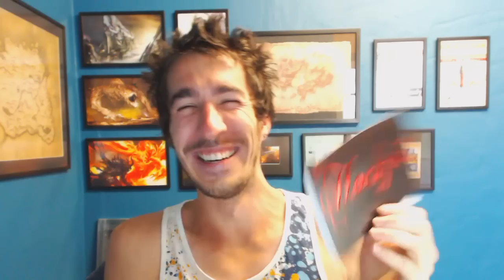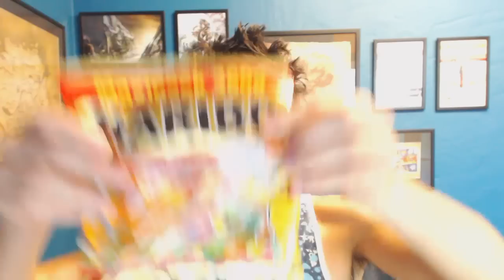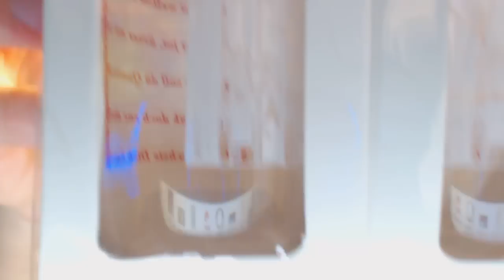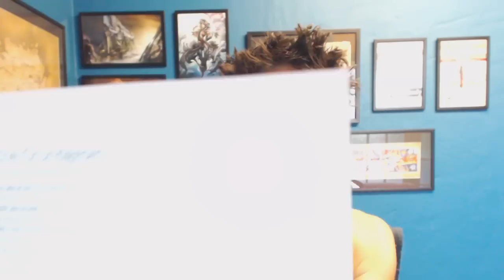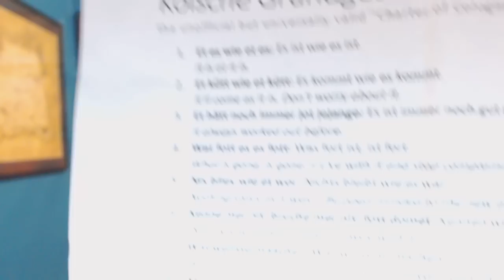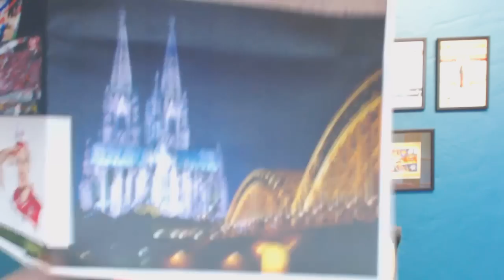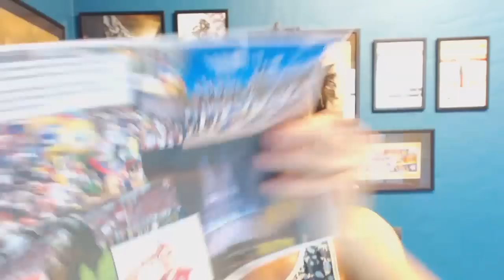Lumailbox - A Taste Of Cologne From Saskia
This is a super cool series that will just show off some of the amazing stuff you guys and girls send us! Check it out, be nice and enjoy! If you want to send anything at all you can find our address below, along with all our other details! ^.^

Sven
P.O.Box 979
Hermanus
7200
South Africa

► Lumin Links ◄